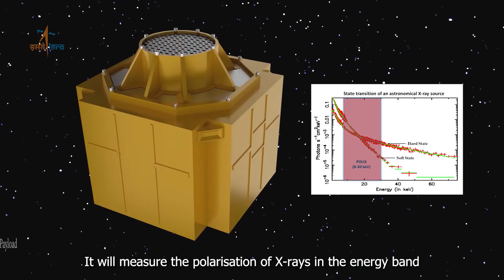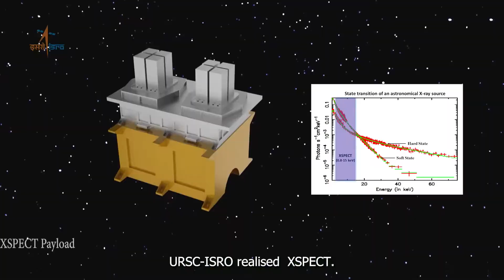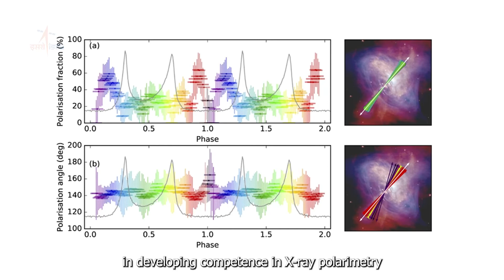xposet setlist PSLVISRO launches PSLV-C58 XPoSat missionfrom Satish Dhawan Space Centre inSriharikot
ISRO launches PSLV-C58 XPoSat missionfrom Satish Dhawan Space Centre in

1.4K

Likes

Views

XPoSat (X-ray Polarimeter Satellite) is India's firstdedicated polarimetry mission to study variousdynamics of bright astronomical X-ray sources inextreme conditions. The spacecraft will carry twoscientific payloads in a low earth orbit. Theprimary payload POLIX (Polarimeter Instrument inX-rays) will measure the polarimetry parameters(degree and angle of polarization) in mediumX-ray energy range of 8-30 keV photons ofastronomical origin. The XSPECT (X-raySpectroscopy and Timing) payload will givespectroscopic information in the energy range of0.8-15 keV.

X

DD National blends a healthy mix ofentertainment, information and education. Allmajor National events like Republic Day Parade,Independence Day Celebrations, National AwardPresentation ceremonies, President and PrimeMinister's addresses to the Nation, President'saddress to the joint session of Parliament,important Parliamentary debates, Budgetpresentations, involving India and other importantsporting encounters are also telecast live.